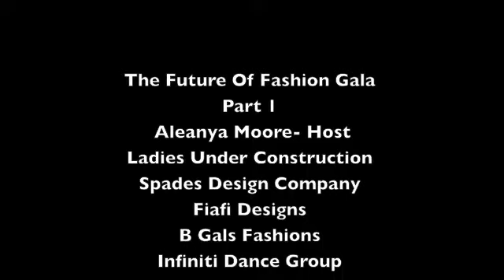I.S.N TV| Future Of Fashion Gala part 1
Mz Fe attends "Future Of Fashion Gala" in support of L.U.C 1 year anniversary.

Indy Star Network